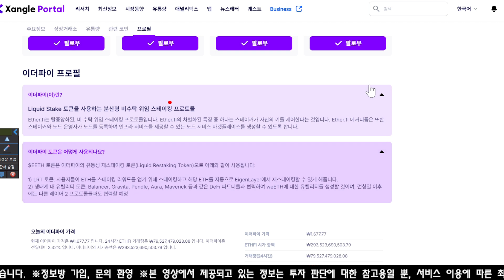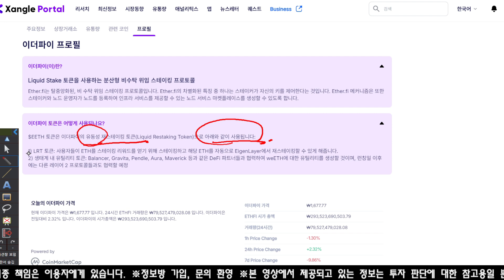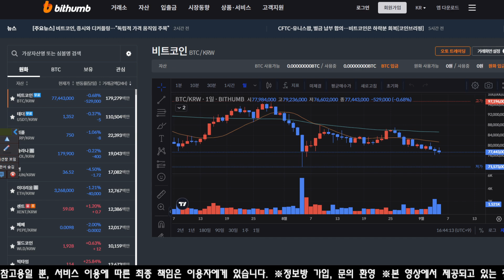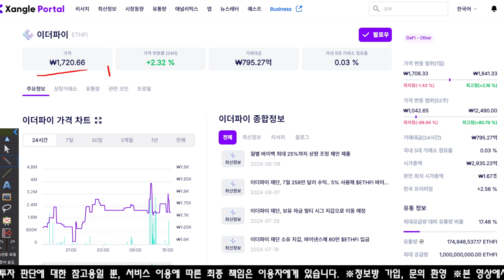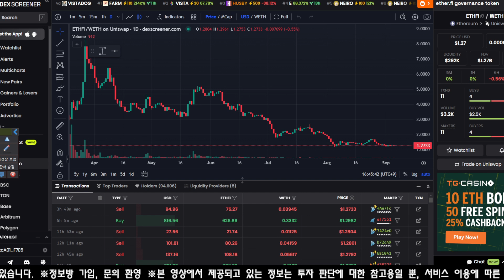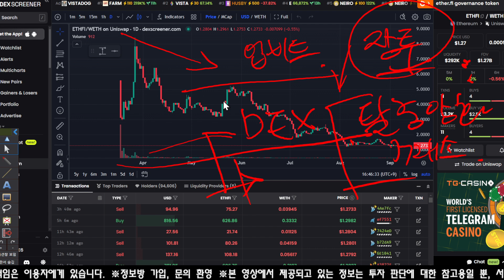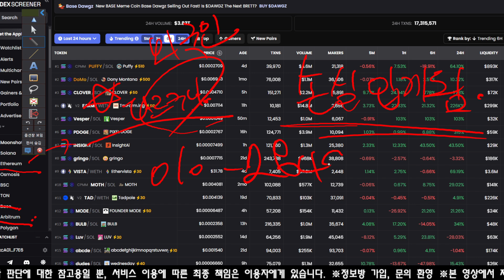이더파이 30분뒤 유명 거래소에 상장합니다.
안녕하세요 트레이더 코마입니다.
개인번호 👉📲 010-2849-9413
오늘의 단어 ✒️이더파이✒️하나 보내주세요

🤙위 번호로 문자 보내주시면 주식시장 8년 암호화폐 6년의 경력으로
책임지고 여러분의 인생을 퀸텀점프 하실수 있게 도와드리겠습니다
🟢 무료 소통방 우선 문자로 번호 확인 후 입장 승인.
🟢사칭 및 광고, 금품 요구를 방지하기 위함입니다.

📈 코인은 단순히 정보만으로 수익나지 않습니다. 투자자의 명확한 [심리 파악]이 필요합니다.
🐸코마의영상으로 미래 준비에 도움이 될 수 있기를 바랍니다.

⏳타임라인